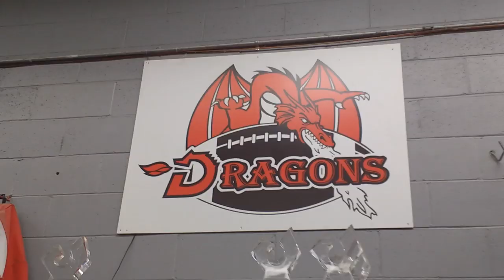Highlights Dragons Midget AAA 2015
De retour dans la division 1 (Bruno Heppell) les Dragons ont débuté la saisons avec trois défaite pour ensuite effectuer une grosse fin de saison pour se rendre en finale contre les mustangs de north shore. Voici donc les meilleurs moments de la saisons 2015 des Dragons de la Beauce-Etchemin.